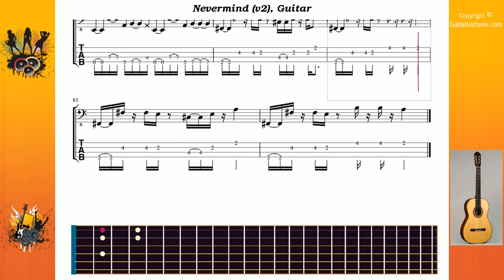Nevermind (v2) - Red Hot Chili Peppers - Guitar